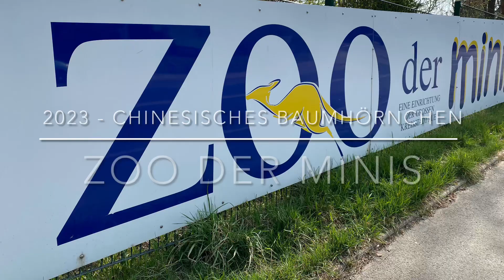2023/199 - 400 tierische Zwerge sind in Aue zuhause | Chinesisches Baumhörnchen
Kleine flinke Gesellen, das sind die Chinesischen Baumhörnchen, auch Zwergstreifenhörnchen genannt, auf jeden Fall. Die tagaktiven Tiere, die aus Südostasien stammen, sind sehr aktiv.